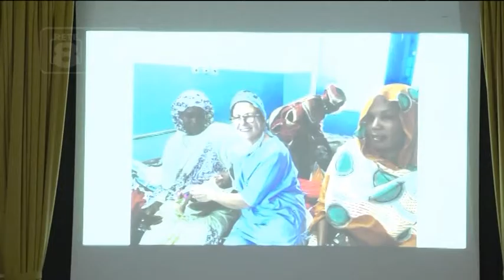Lanciano - A Grazia Andriani il premio “Lametti”